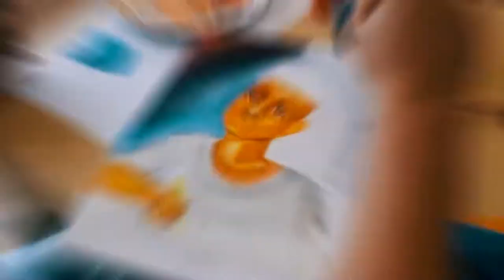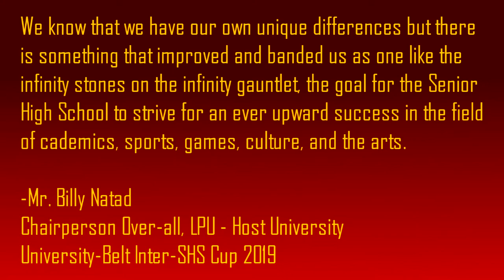U-BISC 2019 Highlights Rev 3